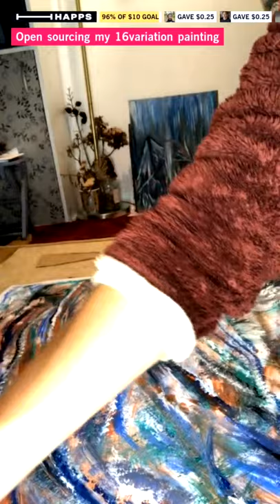Open sourcing my 16variation painting, sharing the process LIVe with the world and talking stream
Creating in public, open sourcing the process of art creation, with the world, for the world, digitizing, documenting in the process of the world

follow there if you want to participate

Many futurists reflect upon our reality as the one that means that whether we like it or not, everyone is digitizing/digitized as the life ticks/tocks our merging with technology forwards and onwards surrounded by machines gets immortalized through bits/techology. This series is a walk through my experiences as I create art, classical music interpretations of different composers across centuries and musing the muses of history, philosophy, psychology, myth, identity of places and identity of humanity. Humanity as a whole and humanity as an individual, you, me, everyone on this planet as we carry the torch from Prometheus fire from one screen to another.

Thank you for your attention and thoughts sharing, internet is the neural network, and we are all one family, please treat it as such, by feeling free to comment, interact and reach out.

💕 If you wish to support me (even though I do believe that the best things in life are free and share regardless)

Irina Ideas on Social Media platforms

WHO, WHAT, WHERE, WHY,. HOW. ("how" can be understood only on retrospective)
I am a multidisciplinary artist with several careers in different parts of the world where I attent art residencies, exhibitions, piano recordings,... curating, wondering and flaneuring, currently locked by C19 in one beautiful country, making every moment a fairytale without the fairy or tale types of forced sweetness, rather it is all about the depth, the experience of now, seeing the world with new eyes through intense thinking, questioning, reflecting, there isn't an abyss who's bottom cannot be reached and understood. My current art projects, interdisciplinary and multidisciplinary are united, giving some glimpses of perceived reality in these videos